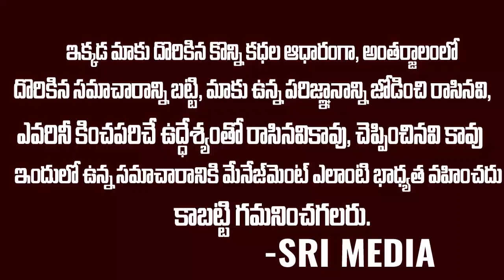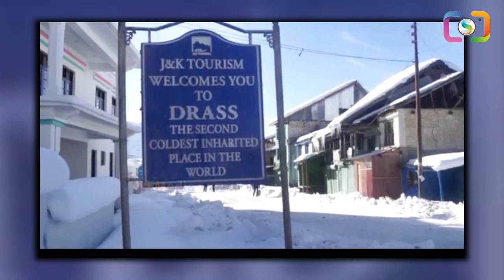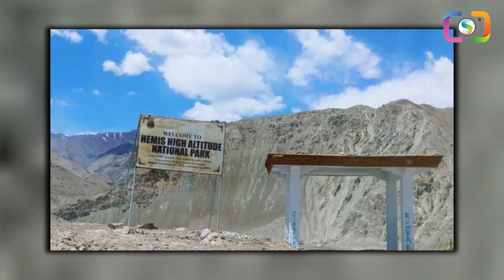భారత్ లో ప్రమాదకరమైన ప్రదేశాలు మీరు తప్పకుండా చూడాలి ! | Dangerous Places in India | Sri Media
WATCH :భారత్ లో ప్రమాదకరమైన ప్రదేశాలు మీరు తప్పకుండా చూడాలి ! | Dangerous Places in India | Sri Media